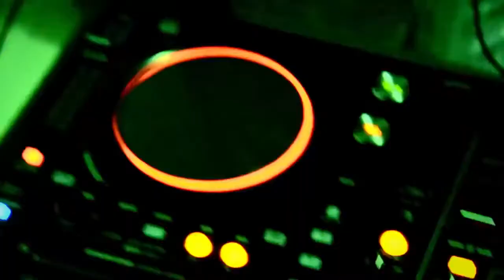Sheba (Gaza Diva) - Clothes Pin (Official Video)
Sheba (Gaza Diva) presents the Official Video for "Cloth Pin" (Dancehall) pon di Aurora Skies Riddim from SoUnique Records!! The Video was produced by Ville Ventures Films, New Age GN and Atomic Entertainment!!